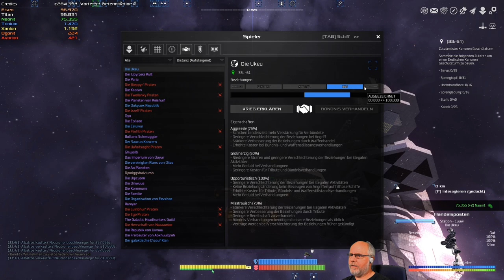Avorion Deutsch S2E255